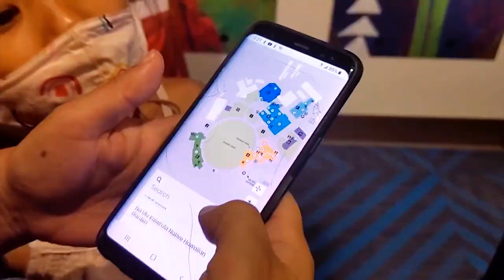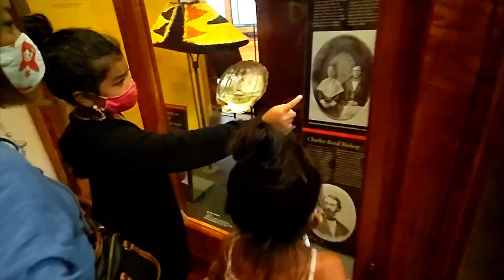Another New Camera | BETTER EVERYDAY - S04:E03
- We come down from the mountain
- I fly my drone in Ala Moana Beach Park
- We go shopping in Marukai
- Maila graduates from high school
- Adrian, Anela and Enzo come to visit
- We discover Piealogy
- A quick trip to the Bishop Museum
- We visit "Obama" beach
- Ka Makana Ali'i Mall for Mexican food